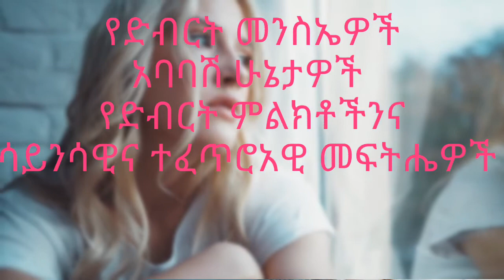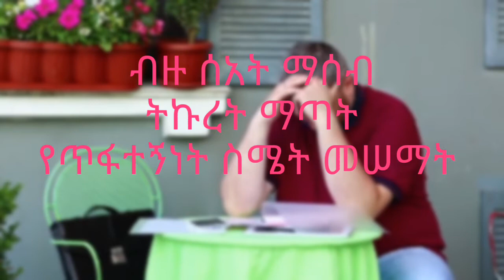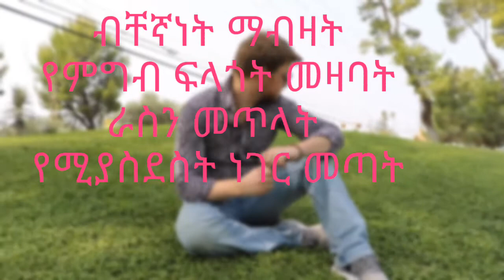የድብርት ህመም /መንስኤዎች/ ምልክቶችና / ቀላል ተፈጥሮአዊ መፍትሄዎች (ተጠንቀቁ)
How to prevent and manage Depression naturally?
what are the causes of depression?
what are the symptoms of depressions?

የድብርት ህመም መንስኤዎች
የድብርት ፈጣን ተፈጥሮአዊ መፍትሄዎች
የድብርት ህመም ምልክቶች
የድብርት መድሃኒት
የድብርት ሙዚቃ
የድብርት በሽታ
የድብርት በሽታ መፍትሄ
ድብርትን ለማስወገድ
ድብርት ምንድን ነዉ?

Credit :
If I have used some Google data in this video (images, music, clip art and short videos, etc.). Therefore, I would like to thank the distinguished owner and thank you very much for providing the data.